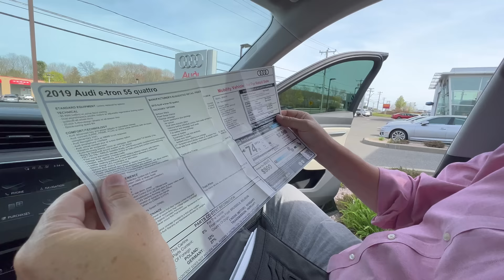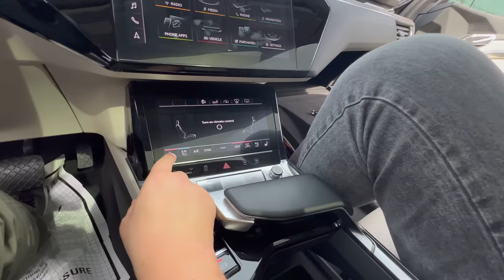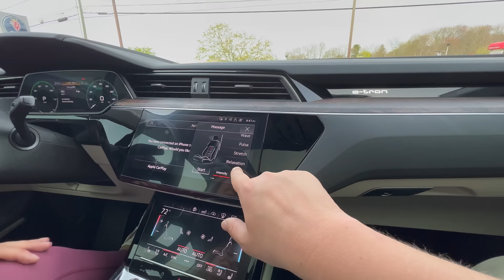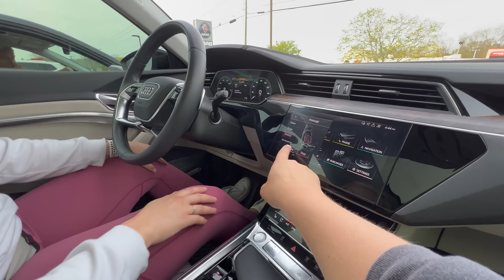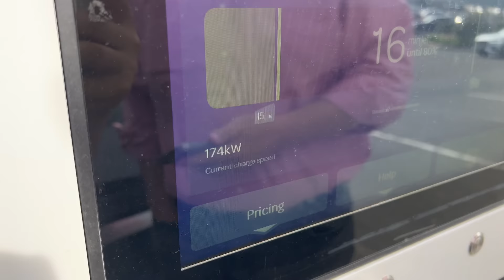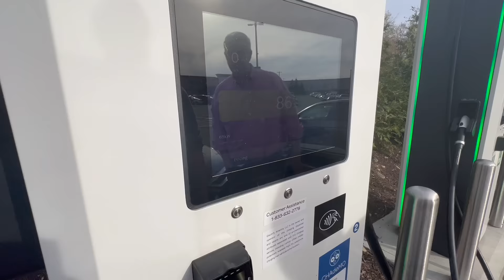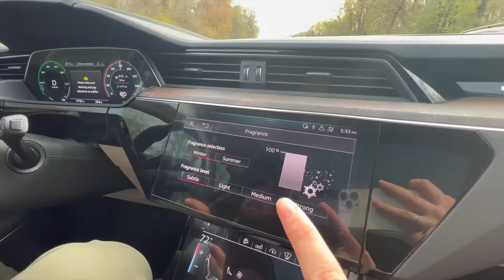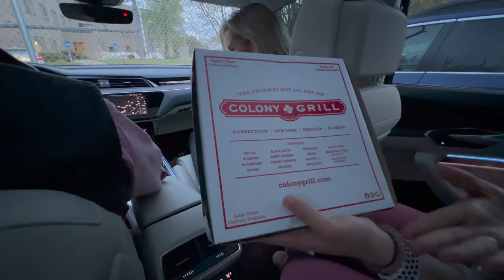Surprise! We Bought An Electric Audi E-Tron - Collection Day Of The New Out of Spec Dog Hauler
Kyle, Alyssa, and Dave are in Connecticut for the collection day of a 2019 Audi e-tron 55. We decided Out of Spec needed a dedicated dog transporter and well this fit the bill perfectly!

The more subscribers we have, the more awesome opportunities we will be able to bring to you!